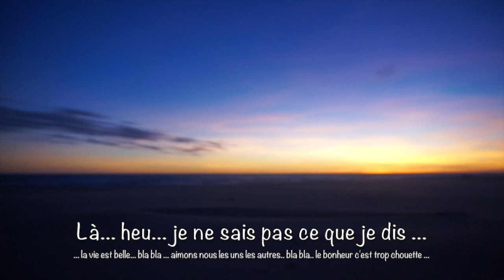La Camargue, les Flamants Rose, et le Coucher de Soleil Magique! - Mini Vlog Bonheur #94 (VOST-FR)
Dans ce Vlog, il s'est passé pleins de trucs:

- On part en expédition en Camargue pour trouver les Flamants Roses
- On découvre des paysages magnifiques!
- On fini sur une plage déserte et on assiste à un coucher de soleil magique!

 ### CETTE VIDEO EST ACCESSIBLE AUX SOURDS ET MAL-ENTENDANTS GRACE AUX SOUS_TITRAGES COLLABORATIFS - Merci à toutes les gentilles personnes qui m'aident à sous-titrer les vidéos! Merci pour votre partage ! ###

Me Contacter

Si tu veux m'écrire (ce qui me rendrait trop mais trop mais trop heureuse!)  n’hésites pas à me demander mon adresse par Mail :)

MERCI
UN IMMENSE MERCI à toutes les personnes qui m'ont soutenues, et celles qui ont participé à la collecte pour mon nouvel ordinateur... c'est un cadeau magnifique! j'ai beaucoup de chance de vous avoir ! je vous aime fort !